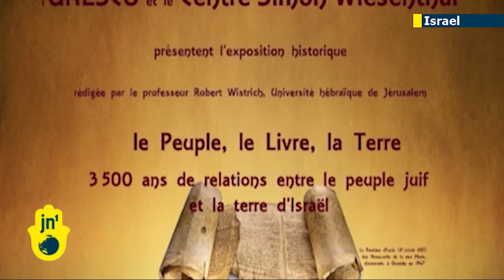UNESCO Israeli exhibition rescheduled: 'Jewish Israel' exhibit was postponed following Arab pressure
The UN's cultural arm UNESCO has announced that an exhibit chronicling the history of Jews in Israel will go ahead in June after the UN faced pressure from Israel, Jewish groups, and the United States for cancelling it. The exhibit was scheduled to be shown this week, but UNESCO cancelled the event, citing concerns that it would disrupt ongoing peace negotiations with the Palestinians.